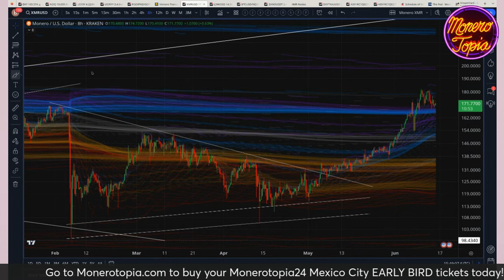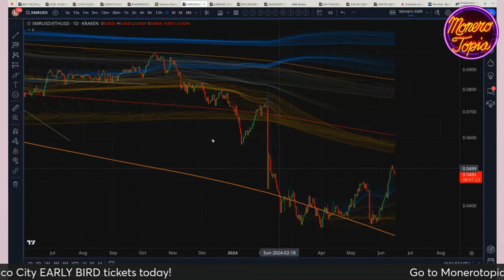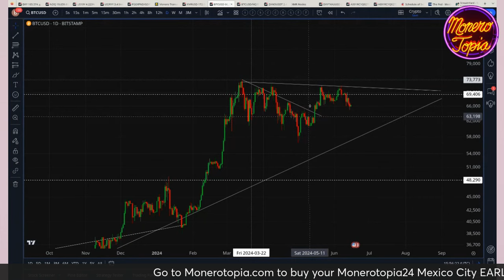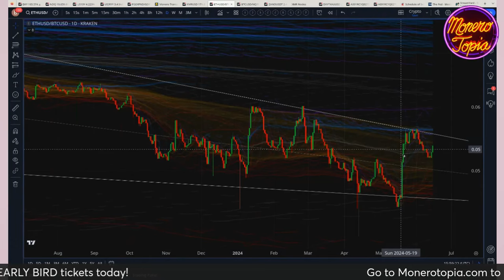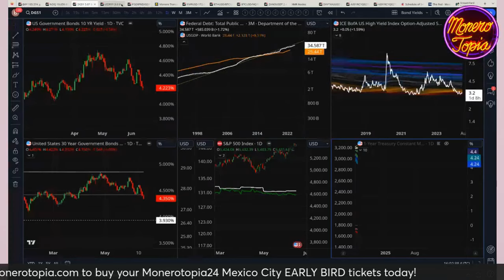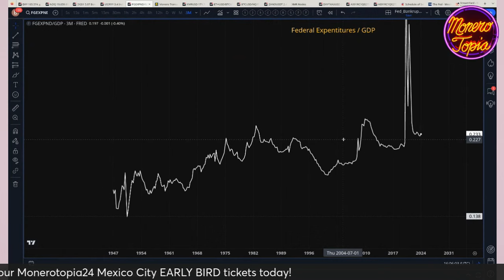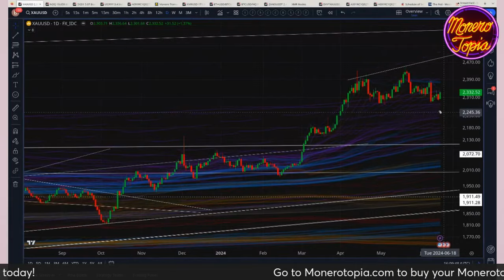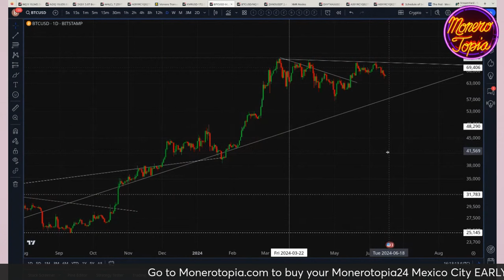When Federal Bankruptcy? 06/15/24 (PRICE EPI 170)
When Federal Bankruptcy? - MoneroTopia Price Report Epi 170 - Jun 15th, 2024

47e6GvjL4in5Zy5vVHMb9PQtGXQAcFvWSCQn2fuwDYZoZRk3oFjefr51WBNDGG9EjF1YDavg7pwGDFSAVWC5K42CBcLLv5U